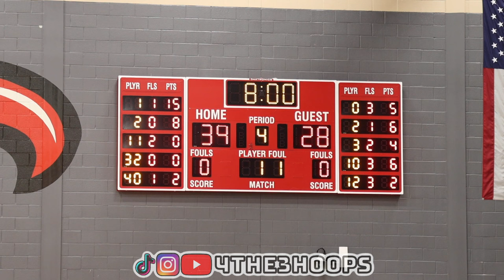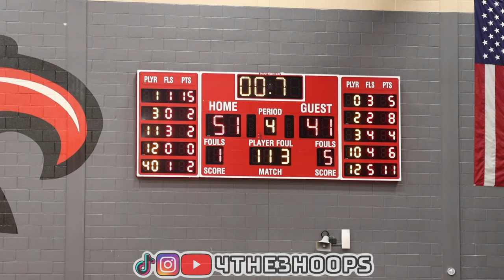Argyle vs Colleyville Heritage! District Opener! Full Recap!